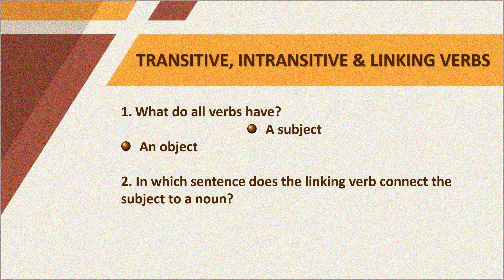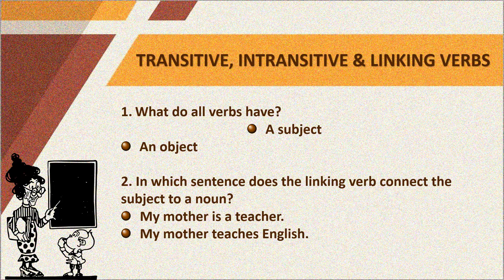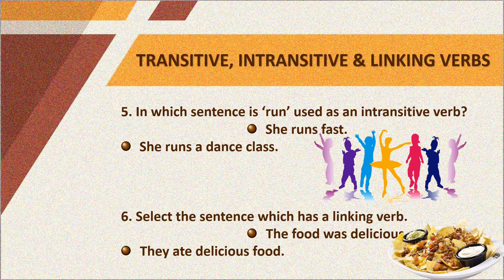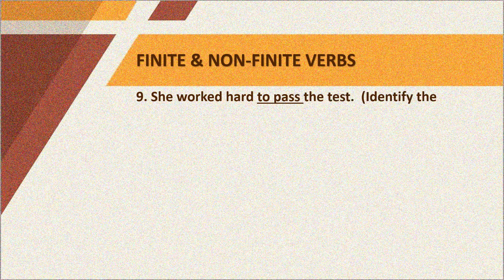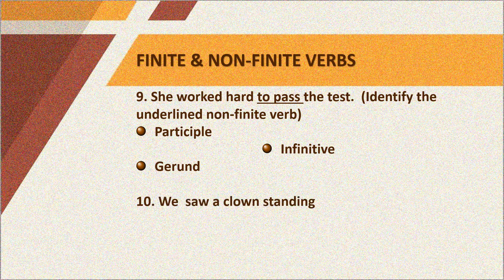QUIZ II VERBS II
Test your knowledge on the topic 'Types of Verbs'.
Refer before you take the quiz.